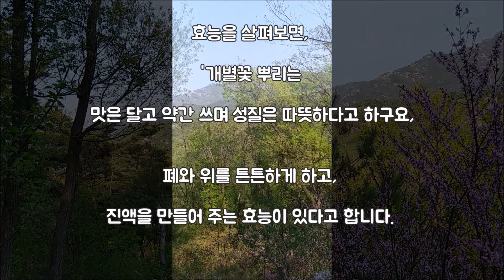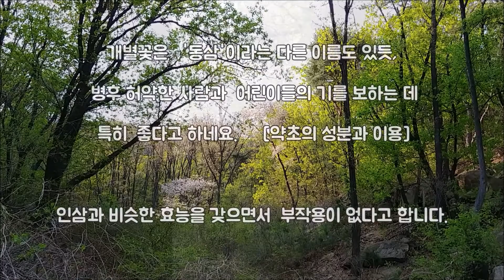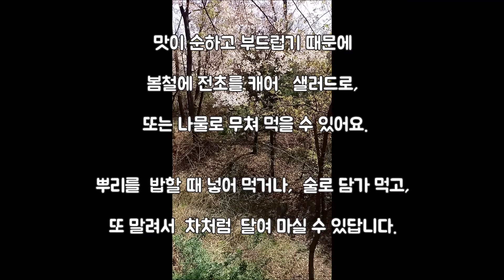[몸앤네이쳐] 태자삼 효능, 먹는법, 개별꽃 효능, 먹는법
태자삼(개별꽃) 효능, 먹는법 [몸앤네이쳐]